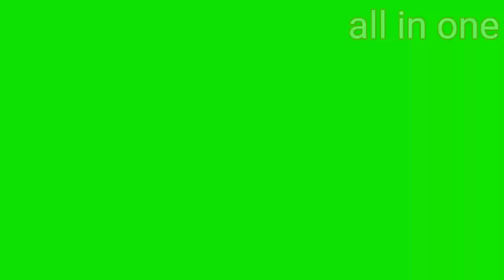OSSSC GROUP-C EXAM RESULT DATE,,2841 final Meritlist,, Result Date Official Notice,, OSSSC GROUP-C..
ossc result Date